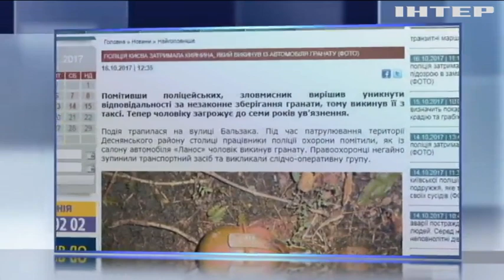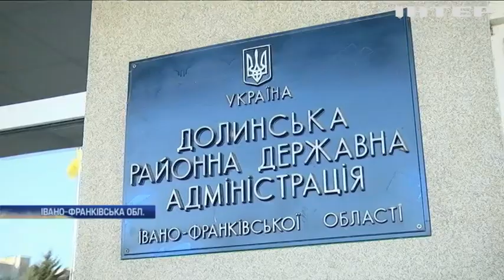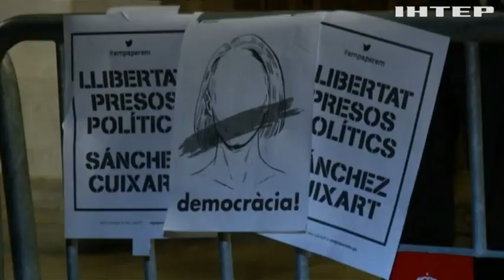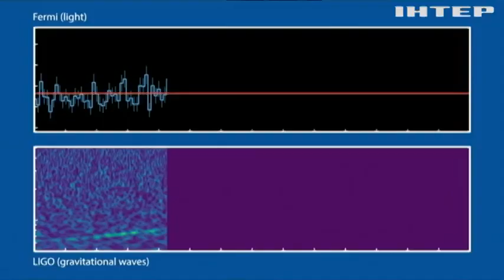Новости 9:00, выпуск за 17 октября 2017 года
Головні події на цю годину: На Донеччині від куль бойовиків загинули двоє армійців; Війна на Донбасі: на позиції під Комінтерновим постійно відбуваються перестрілки; У Києві перекрили кілька центральних вулиць; У Києві чоловік викинув гранату з вікна таксі; На Прикарпатті дитяча лікарня не мала капітального ремонту 40 років; Вирубування лісів: у Чернівецькій області нищать цінні породи дерев; На Київщині ветеран АТО тренує дітей з особливими потребами; На Мальті підірвали автомобіль журналістки; У Середземному морі через зіткнення човнів загинули мігранти (відео); Іспанія арештувала каталонських лідерів; Негода в Ірландії: потужний шторм "Офелія" забрав життя 3 людей; Через пожежі у Португалії оголосили надзвичайний стан; Вчені зафіксували зіткнення двох зірок.